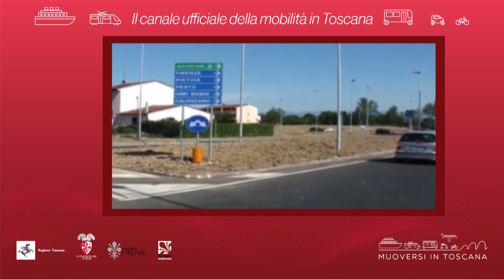Muoversi in Toscana - Edizione delle 20 del 21 luglio 2019